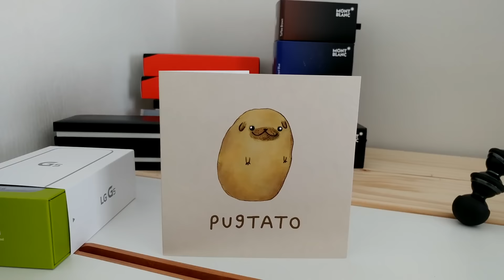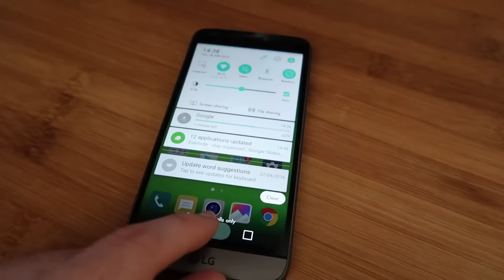Vlogging with the LG G5 - Review